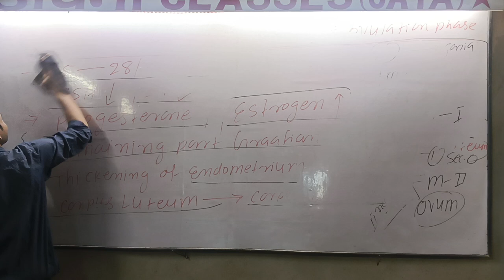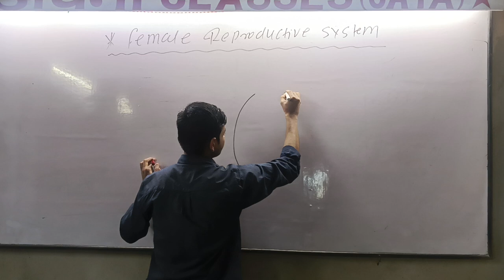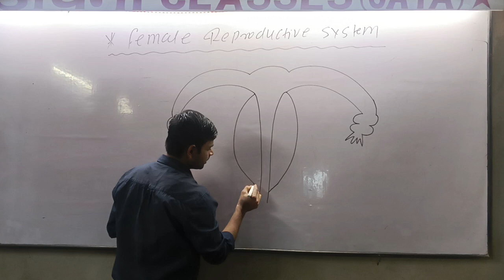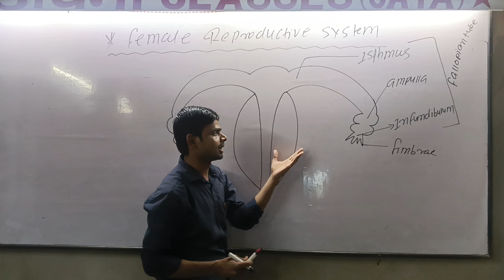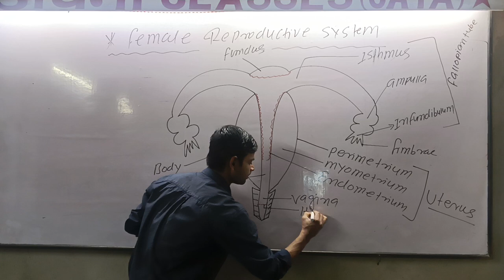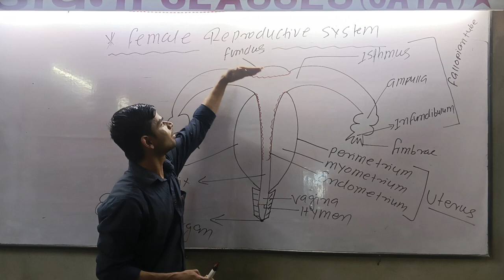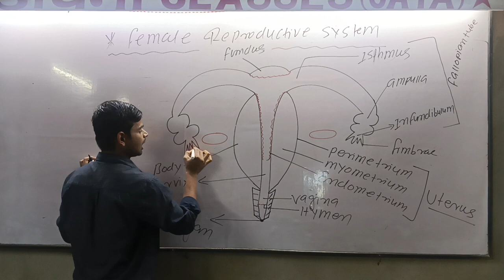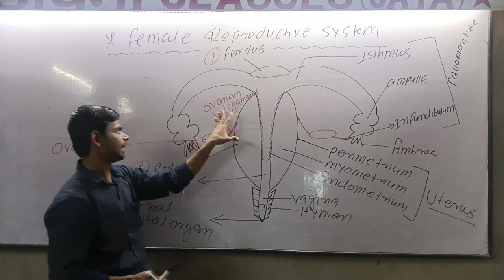Apna classes* Gaya college more gaya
human reproduction
Female reproductive system #
BSEB -5marks
@ Sankalp